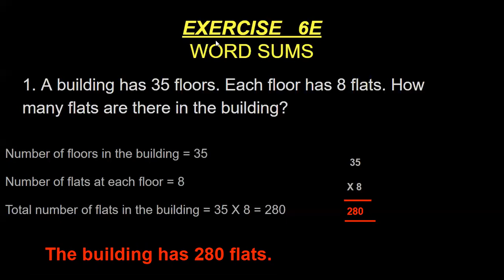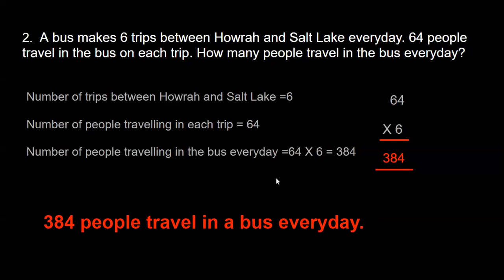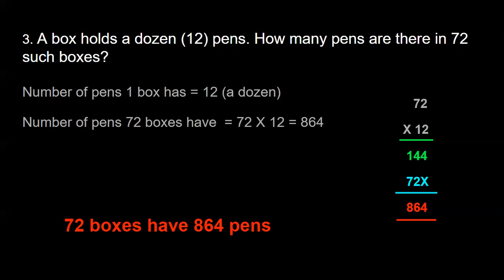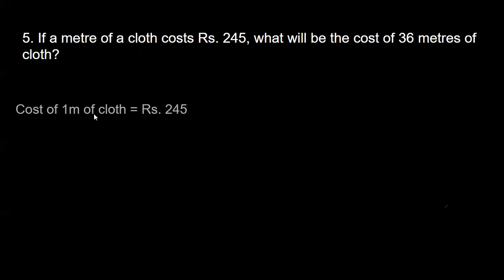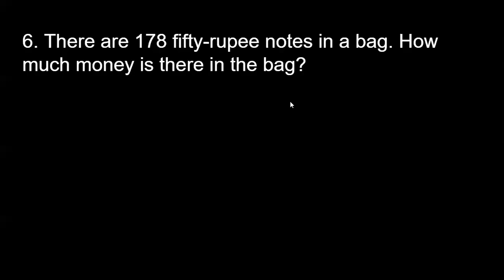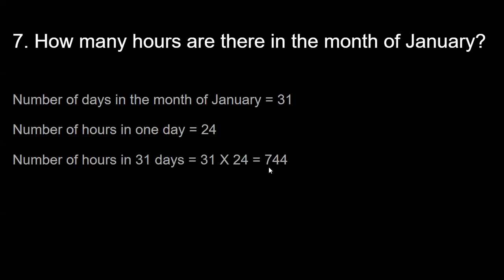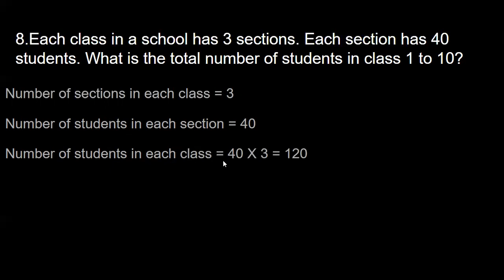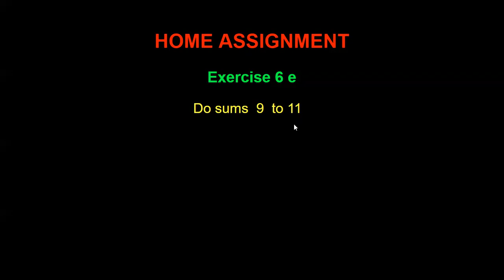Class 4, Mathematics, Chapter 6 Part II by Anju Chopra